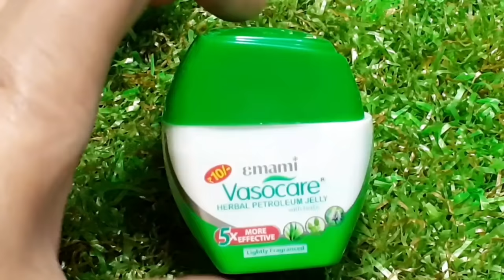7 दिन में पलकों को लंबा घना करने का यह Secret तरीका आपको कोई नही बताएगा/Grow Eyelashes Eyebrows Fast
hello

You can use this remedy to remove hyperpigmentation acne,  scar, black heads, white heads and all kinds of skin problems. Remove dark spots, and get glowing, clear skin

How to make hair long and thick,  How to stop hair fall, How to make hair silky, shiny and straight, How to prevent hair fall,  How to make hair long, and thick, baal badane ka tarika,